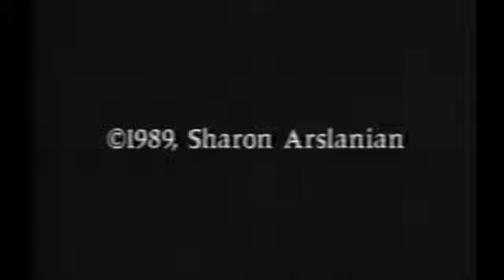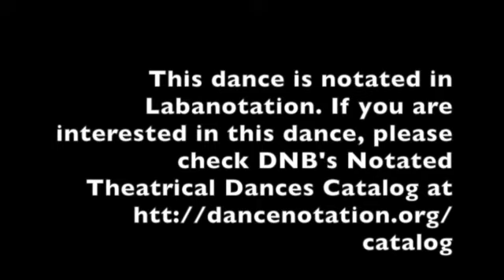DNB -- Dances of Isadora Duncan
This dance is notated in Labanotation.  If you are interested in this dance for performance, educational, or research purposes, please visit the Dance Notation Bureau's (DNB) Notated Theatrical Dances Catalog at